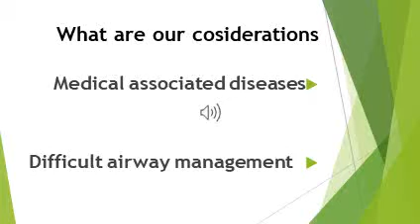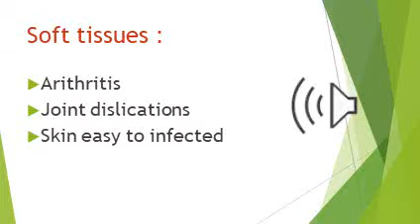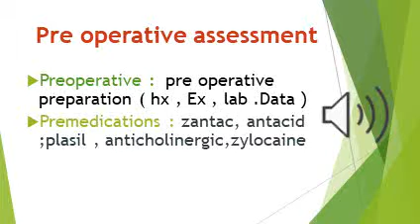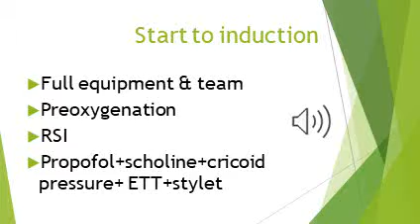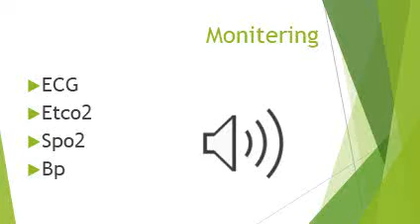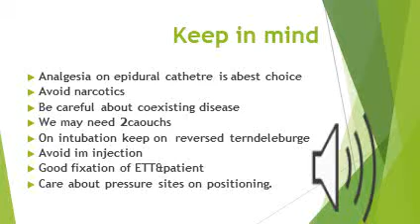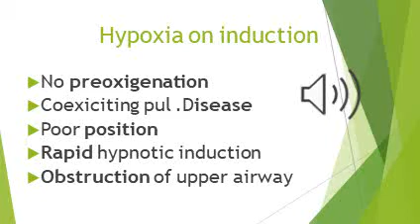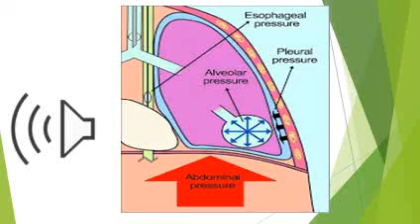obesity audioالمرحلة الثالثة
anesthetic consideration of obesity
 3rd class